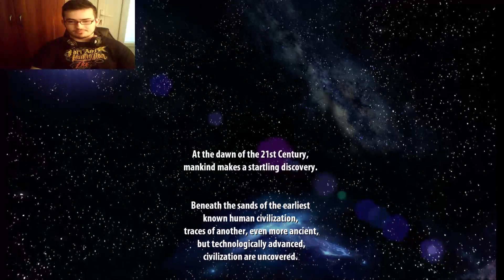Cel mai GREU JOC din anul 2000 |Cosmin2001 Joaca Serious Sam!